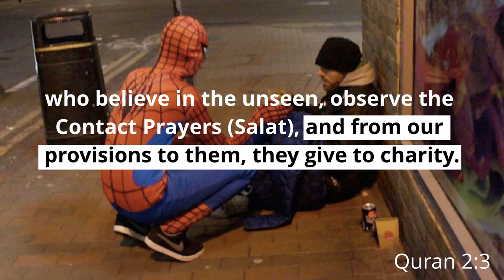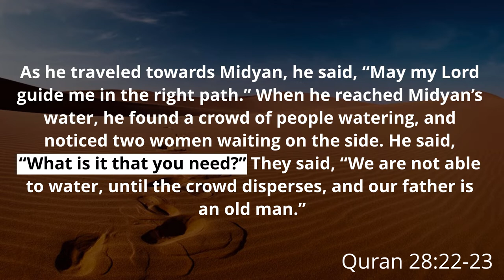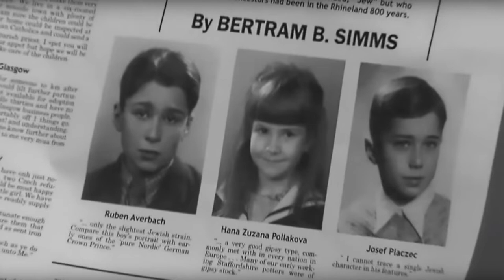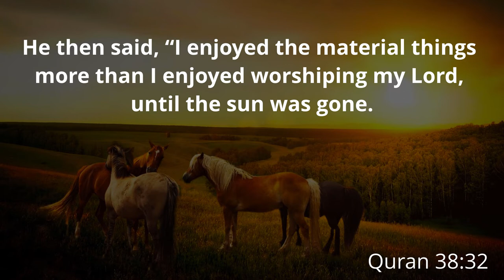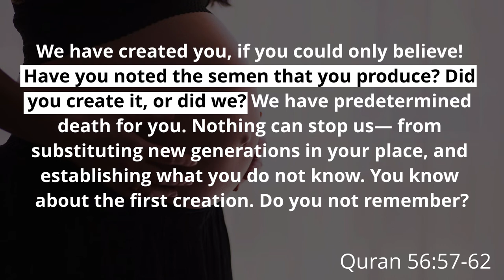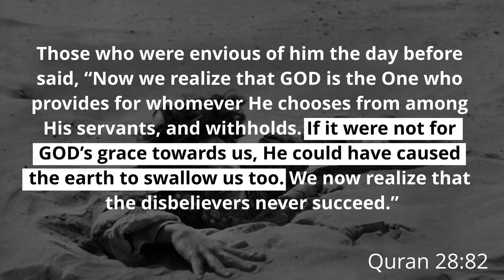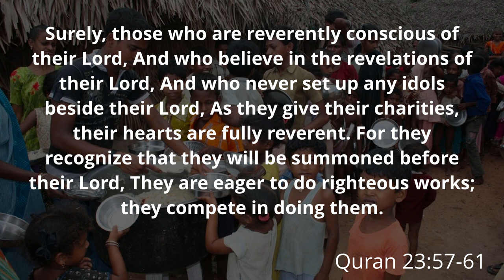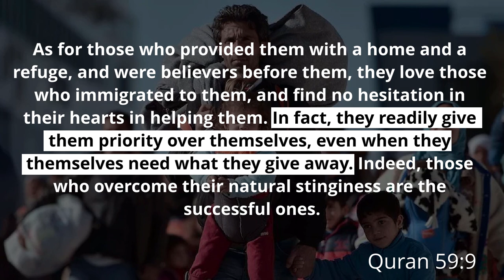Quran Talk – How To Be A Superhero